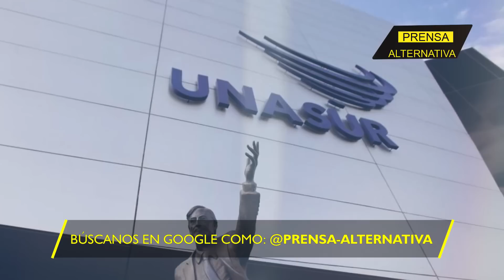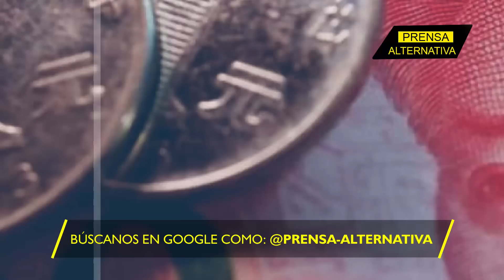Rusia y Brasil hablan del BRICS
El presidente de Brasil, Lula Da Silva, mantuvo una conversación con su homólogo ruso, y, ya sentaron las bases para lo que será el BRICS de los próximos años

Director General: Juan José del Castillo
Jefe de Prensa: Enzo Anchante
Jefe de Producción Audivisual: Jimmy Paucar
Jefe de Turno: Fabrizzio Torres
Investigador Asociado: César Jaramillo
Locución: Leonardo Guerra
Edición: Miguel Peralta